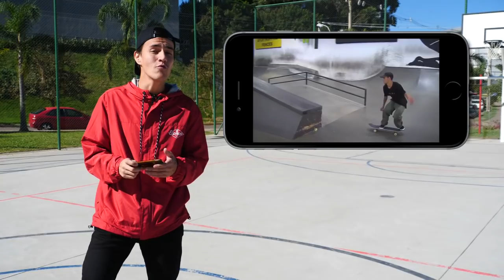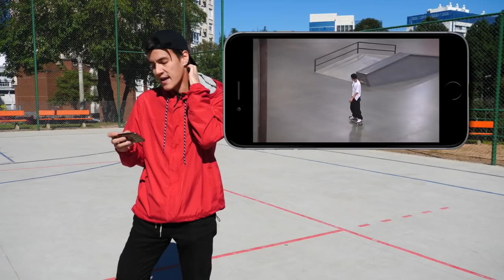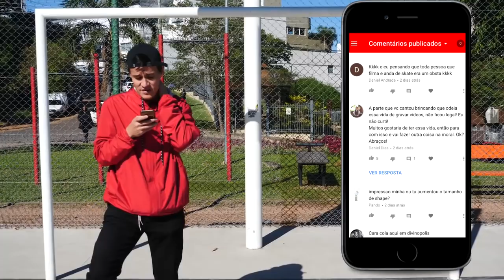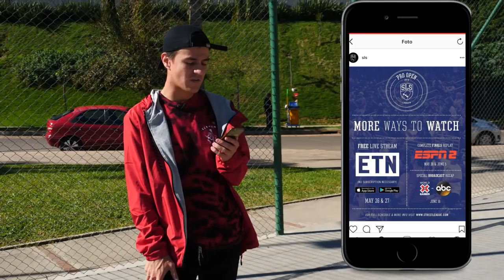SLS, Lucas Rabelo, treino lesionado e mais SKATEFEED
SLS London
Final
Domingo 27
20:30 horário de Brasília